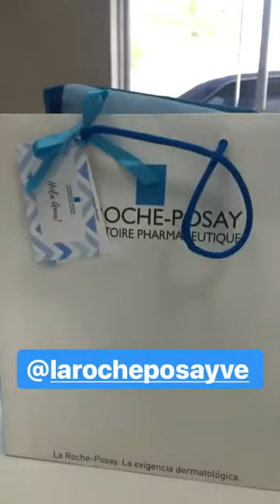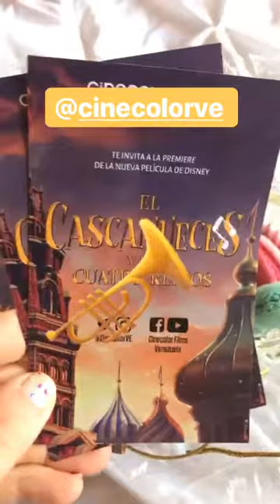ANNA VACCARELLA @ANNAVACCARELLA INSTAGRAM STORIES COMPILATION NOVIEMBRE 03, 2018